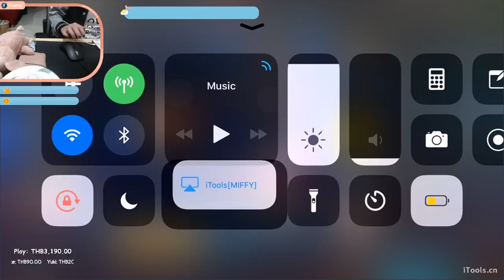[ย้อนหลัง] Bacon ซ้อม BF JameCo & Heagow พากย์ อย่างฮา!!